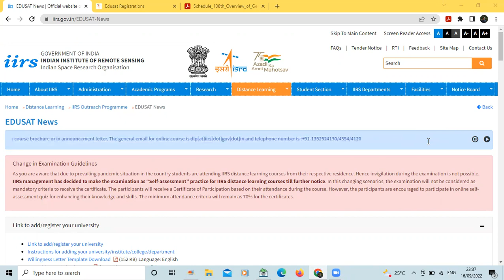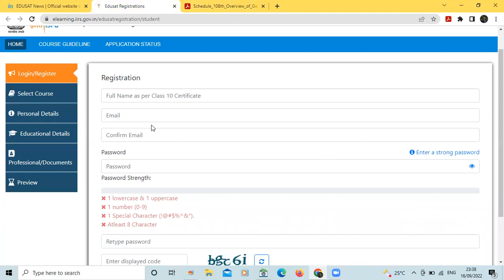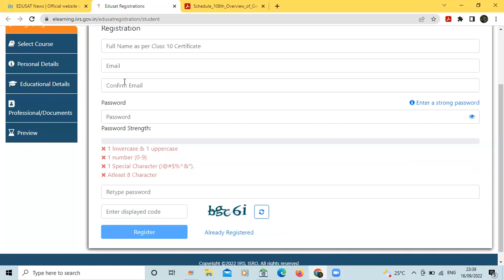ISRO FREE CERTIFICATION 2022 | ISRO LAUNCH FREE CERTIFICATE COURSE 2022